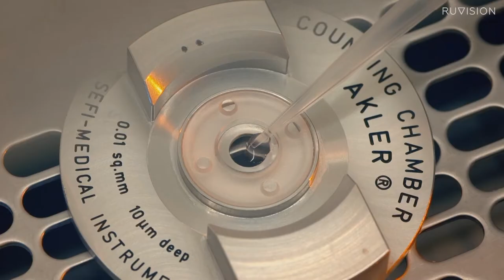Презентация Центра Семейной Медицины